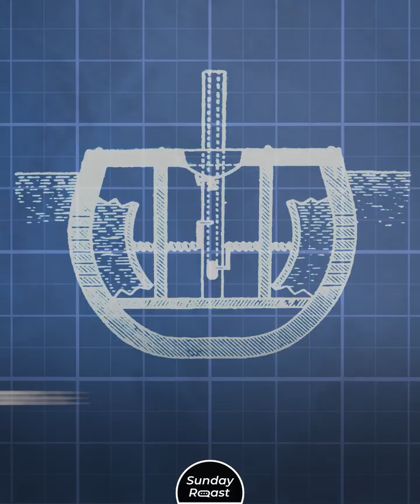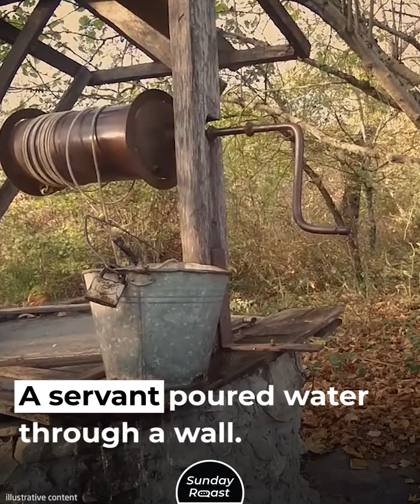11 Things That Are Much Older Than Everyone Thinks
If you think social media is destroying the world, blame 16th-century Dutchmen.